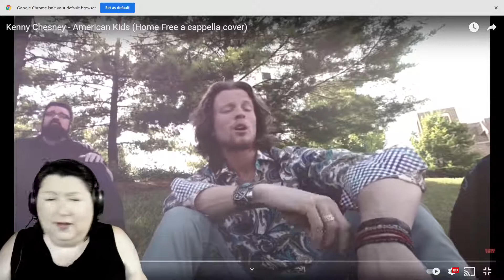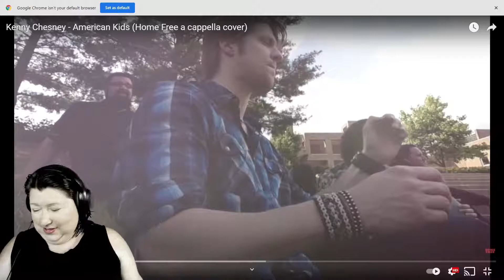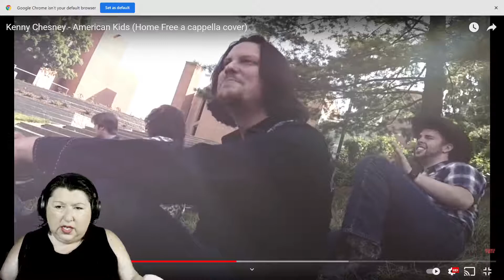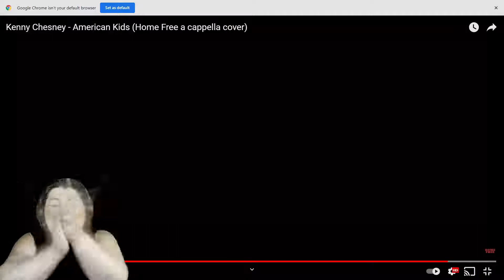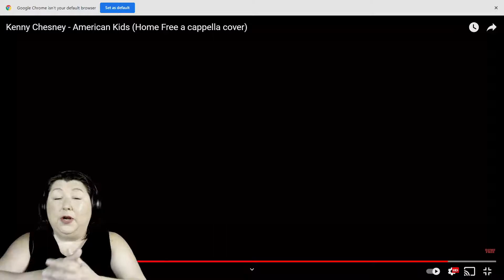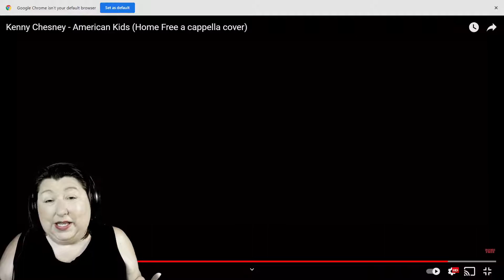Kenny Chesney American Kids Home Free a cappella cover reaction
SHAReTheScare Channel Id: UCO-ijLyYheGx4BSDTv9qdIw
for true listener stories of the unexplained, scary and mysterious